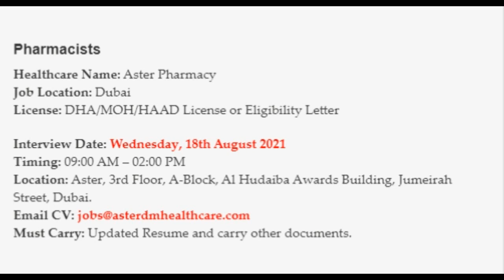Job Opportunity in Dubai - Aster Pharmacy is Hiring - Apply Now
In this video I will be explaining you about a job opportunity in Dubai UAE. Aster pharmacy a renowned name in the medical field is hiring people for their pharmacy. Pharmacist is required in Dubai.

If you are looking for a pharmacist Job in dubai then this job is for you.

Aster pharmacy jobs in dubai do not come so much frequently.

It is advisable to read the requirements before you apply for a pharmacist job in dubai.

If you have the required certifications then you can apply.